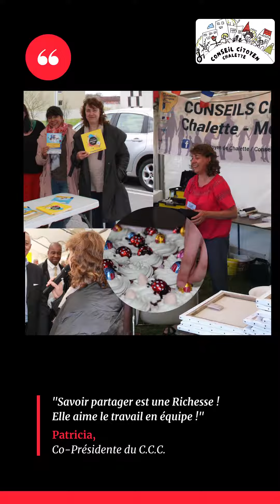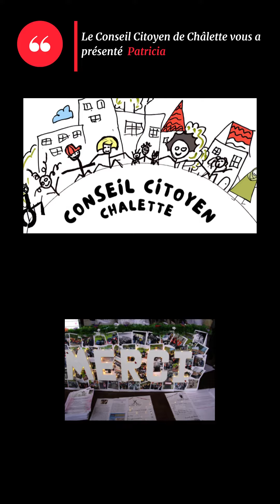Conseil Citoyen de Chalette, Patricia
Jusqu'au 14 mai, découvrez, chaque vendredi, les membres les plus actifs du Conseil Citoyen de Chalette. Cette semaine, on vous présente l'infatigable Patricia ! ^_^